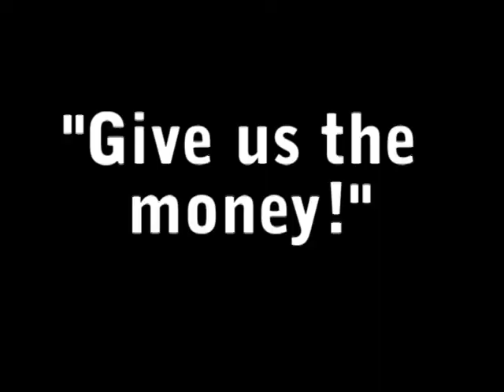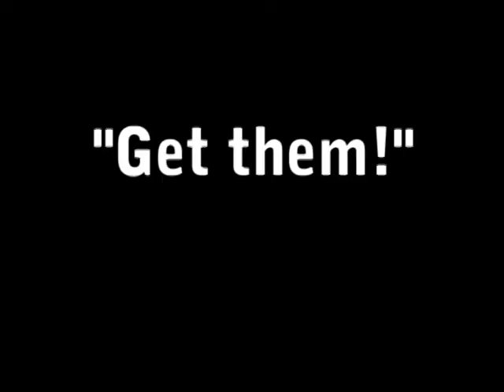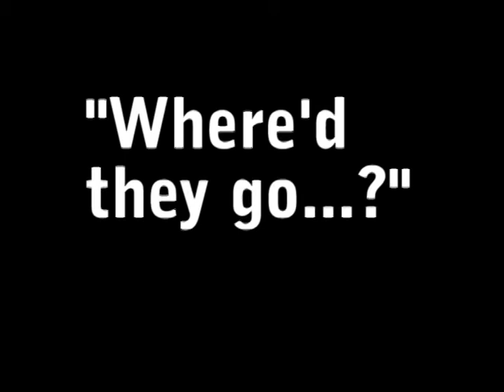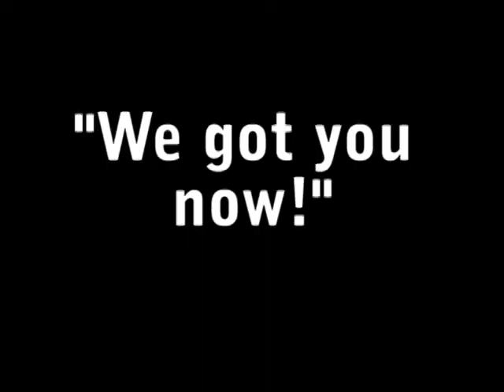Silent Movie - Bank Chase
Student Silent Movie